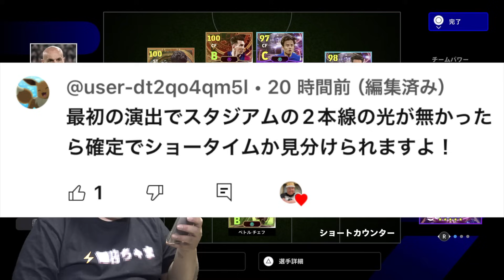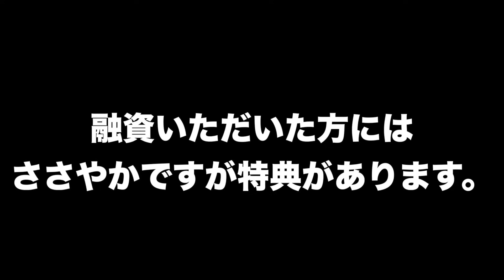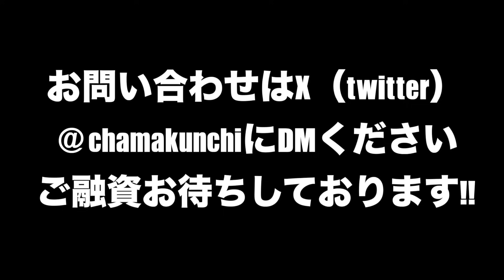【コナミ君に告ぐ🫵】なんでショータイムベリンガムよりエピックプジョルより誰も知らんエジミウソンが最強やねん【efootball2024】